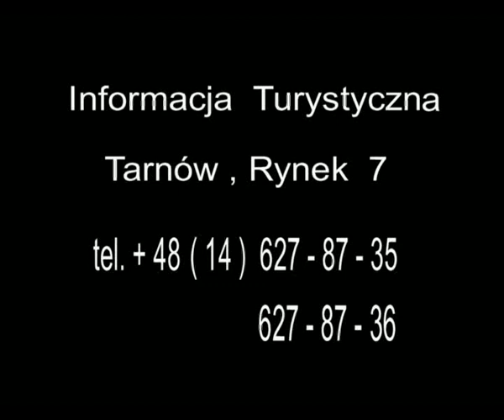Tarnowskie Atrakcje cz.2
Tarnowskie Atrakcje cz.2 opublikowano na Wszystkie tarnowskie promocje w jednym miejscu